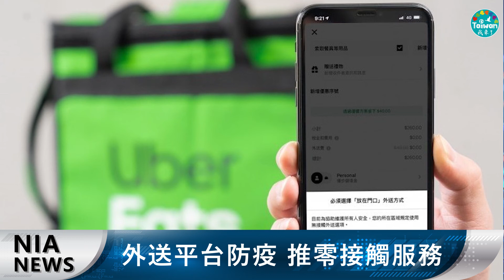0619 NIA影音新聞－中文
給您最新實用的全球資訊、地方、生活、好康活動等，華語新聞一手掌握。

新住民全球新聞網重要資訊
【每周五、六】每周多語系影音新聞即時精選📰
【每周六、日】新住民教你說印、越、泰👩🏫
歡迎分享給周遭的新住民朋友們喔😍

歡迎大家追蹤分享留言🥳